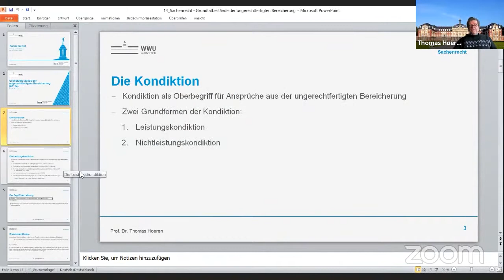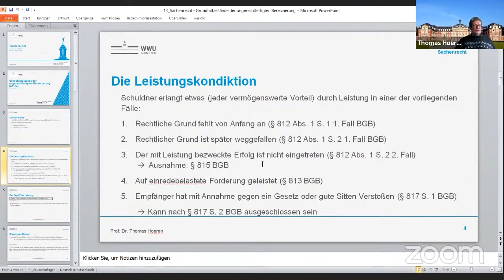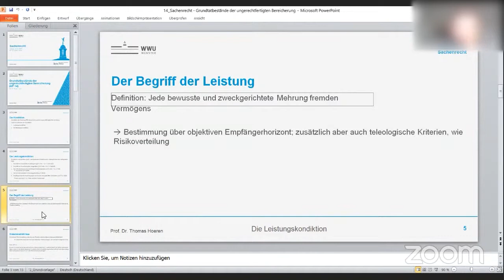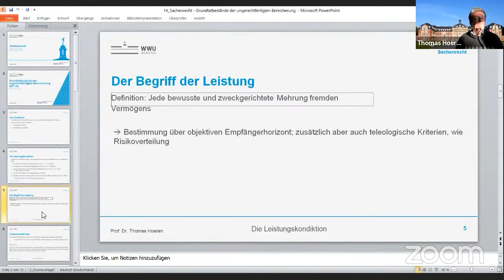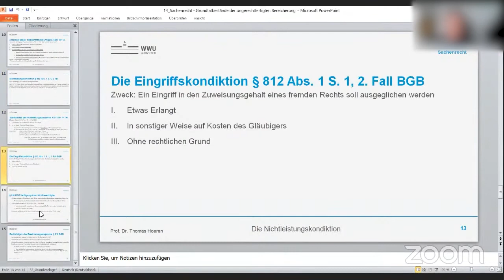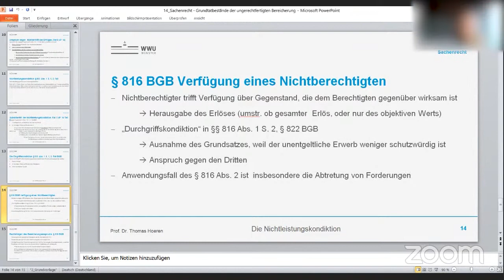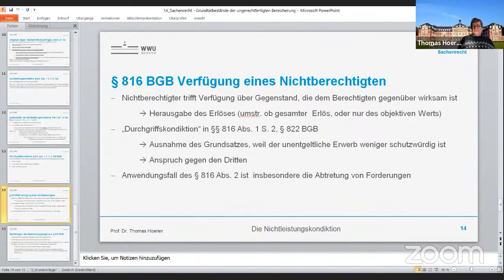Grundzüge Bereicherungsrecht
Prof. Dr. Thomas Hoeren vom ITM stellt die Grundzüge des Bereicherungsrechts dar und diskutiert die verschiedenen Ansichten mit den Studierenden der Universität Münster über Zoom.

Nach kurzer Darstellung der Leistungskondiktionen (condictio indebiti; condictio ob causam finitam; condictio ob rem; condictio ob turpem vel iniustam causam) wird näher auf die Nichtleistungskondiktionen anhand eines Falles eingegangen.

Inhaltsübersicht
0:00 Wiederholung Bereicherungsrecht
3:38 Fall 3 Besprechung
26:11 Fall 3 § 816 Verfügung eines Nichtberechtigten
37:01 Ansprüche gegen Diebe
40:23 Prüfung Anspruch des Eigentümers aus § 816 I 1 gegen den Dieb